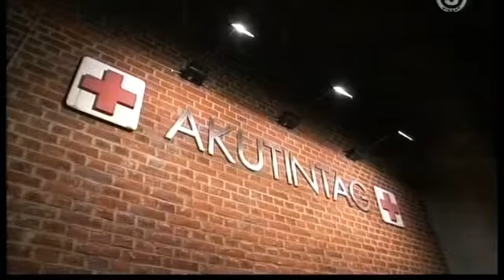Blåljus - s01e11 (endast polisdelarna)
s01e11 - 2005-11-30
På väg till jobbet blir en kvinna i Västra Frölunda knivhotad och rånad av två unga killar. När det visar sig att
hon inte har några kontanter på sig tvingar de henne att ta ut alla sina pengar från bankomaten. Det är bara en
av flera dramatiska utryckningar som vardagshjältarna i Blåljus tvingas hantera. Kollegerna Claes och Christina på
polisstationen i Västra Frölunda måste också under loppet av några timmar ta hand om två psykiskt sjuka män som
uppträder hotfullt och är en fara för allmänheten.